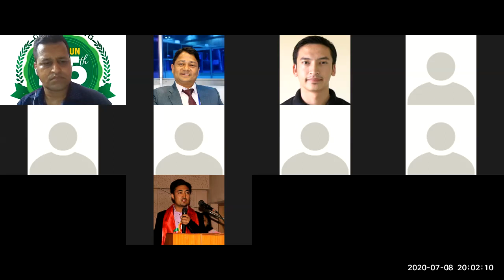Bio Mass Pre conference meeting